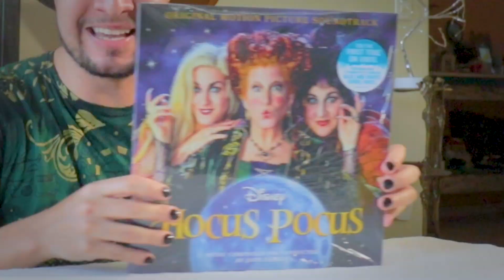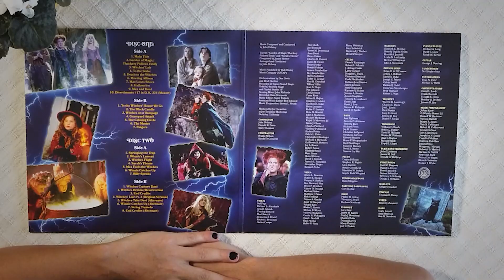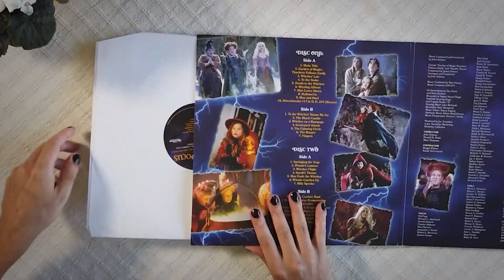VINIL DO ABRACADABRA! 😱💿